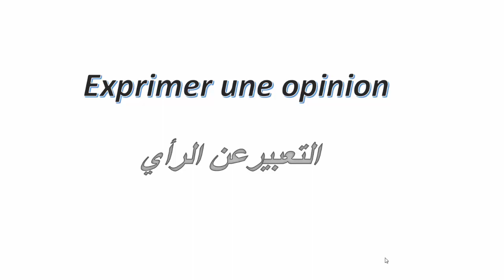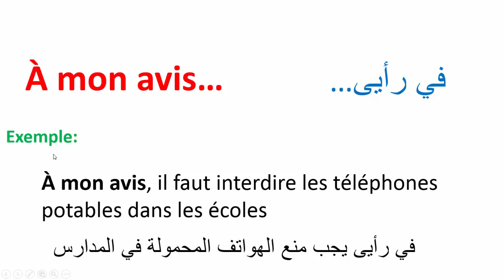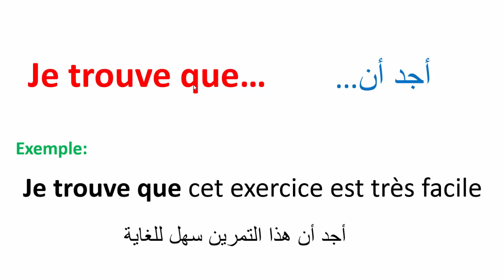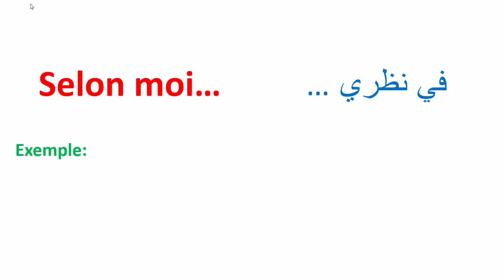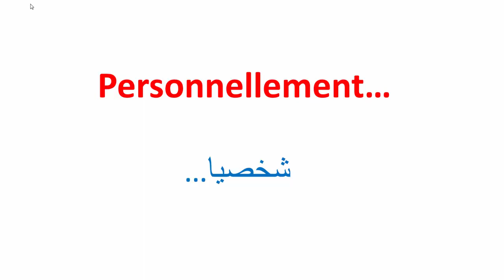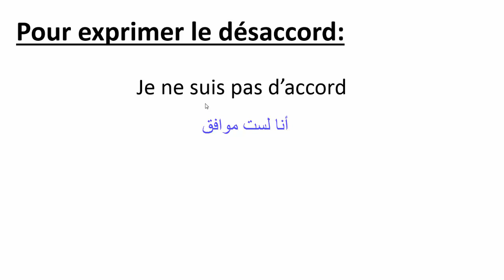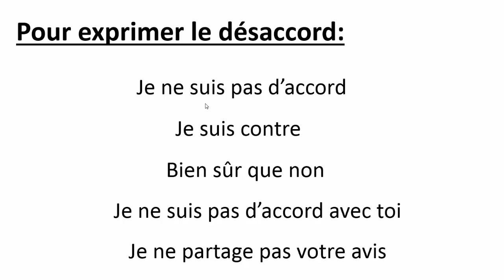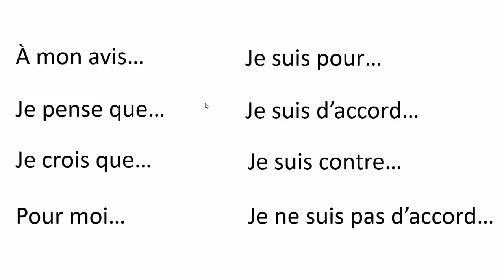تعلم الفرنسية--عبارات نستعملها للتعبير عن الرأي بالفرنسية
أفعال مصرفة في الحاضر أو  le présent

أفعال مصرفة في الماضي أو  le passé composé